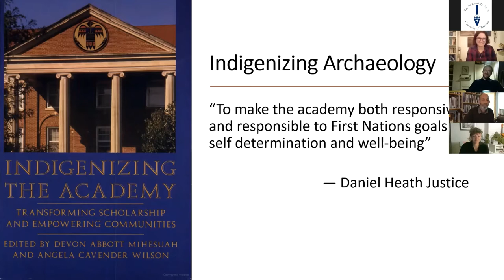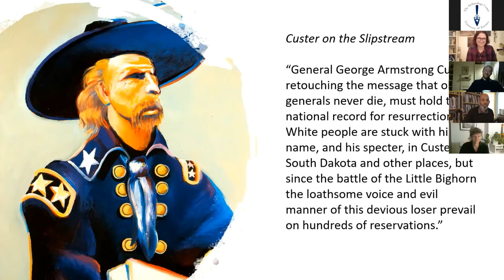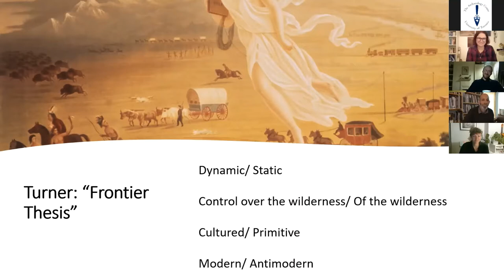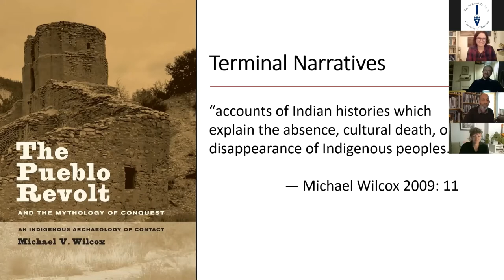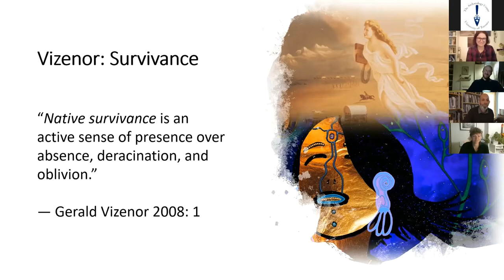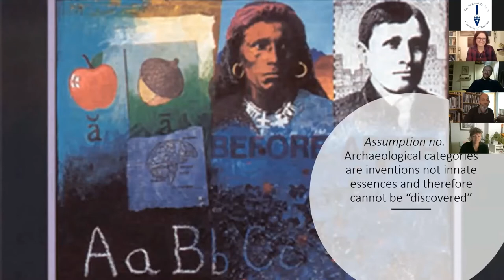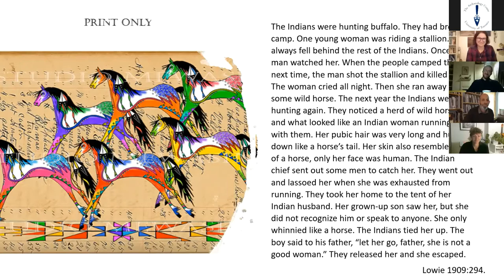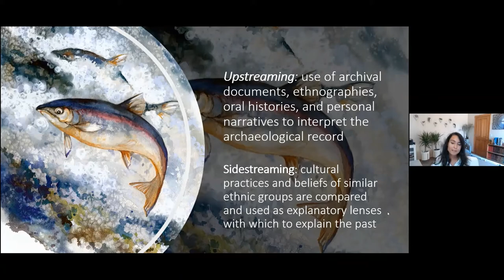Debates in Archaeology 2020: Dr. Lindsay M. Montgomery (University of Arizona)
"Indigenizing Archaeology Theory Through Slipstream Thinking and Trickster Hermeneutics" - Dr. Lindsay M. Montgomery (University of Arizona)

Abstract:
Over the past decade, archaeologists, especially those working in North America, have turned their attention towards Indigenous ontologies and epistemologies in an effort to develop alternative theoretical and methodological approaches to the material record. The result has been the proliferation of a variety of new historical accounts which emphasis Indigenous agency, resistance, persistence, and resilience. These presencing narratives explicitly deconstruct and combat epistemic forms of settler colonial amnesia which erase Indigenous people, places, and stories. Building on these efforts, this talk will draw on the work on Annishinabe scholar Gerald Vizenor to propose an alternative model of archaeological thought rooted in Indigenous survivance. At its core, survivance is an “active sense of presence over absence, deracination, and oblivion” and can be actualized through Indigenous storytelling (Vizenor 2008: 1). Specifically,
Vizenor’s concepts of Native slipstreaming—a non-linear way of thinking through cultural tensions—and trickster hermeneutics—oral textual, healing, and comic forms of discourse—offer two radical means of Indigenizing archaeological thought and praxis. Such a theoretical model repositions archaeologists as listeners rather than narrators of Indigenous histories and requires cultural grounding in the local epistemological and ontological systems of the storytellers.

Reference: Vizenor, Gerald. 2008. Aesthetics of Survivance: Literary Theory and Practice. In Survivance: Narratives of Native Presence, edited by Gerald Vizenor, pp. 1-24. University of Nebraska Press, Lincoln.